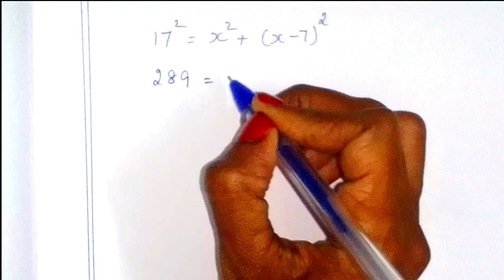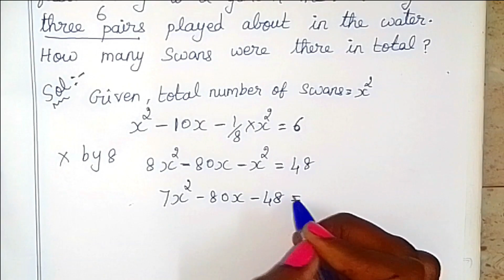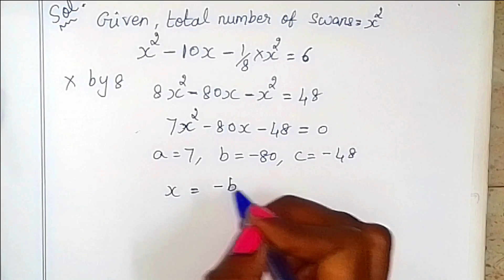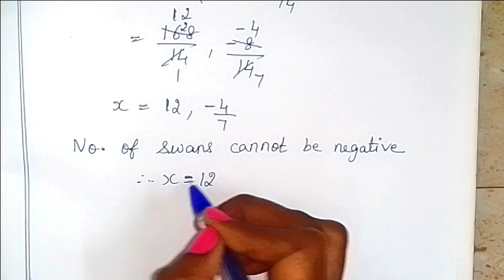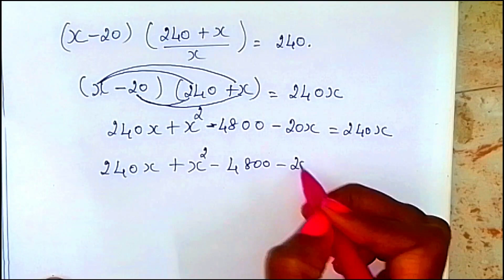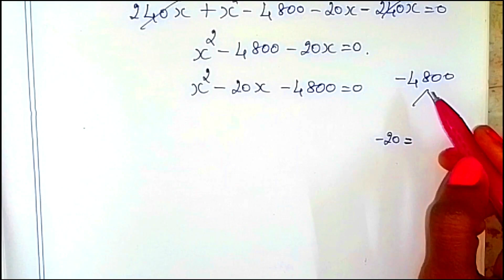TN class 10 ch 3 algebra example 3.36 to 3.39 by sridevi mam,fully solved, maths full book syllabus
TN samacheer class 10 maths term 1 chapter 3 ( algebra ) explained in different way example 3.36 to 3.39 fully solved clearly given by sridevi mam | 10th maths in tamil | full book syllabus 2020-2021 | new syllabus 2020 to 2021

Tamilnadu Samacheer New syllabus 8th std Maths class 10 maths term 1 ch 3 ( algebra ) full book new syllabus 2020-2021 example 3.36 to 3.39 full solution